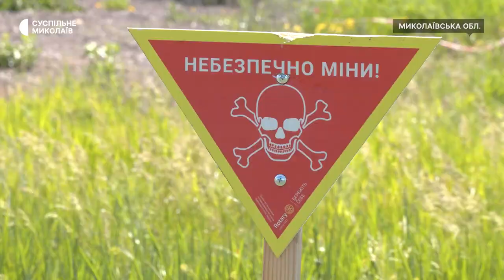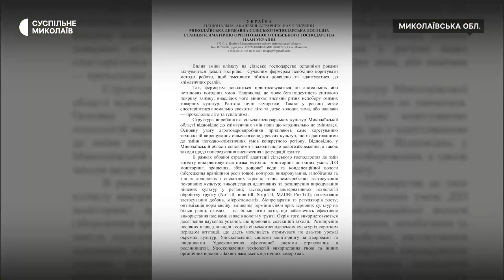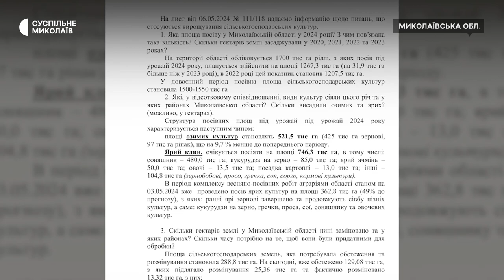Як кліматичні зміни та мінування впливають на агросектор Миколаївської області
На Миколаївщині аграрії стикаються з викликами, спричиненими кліматичними змінами та мінуваннями полів. У 2024 році навесні потеплішало на три тижні раніше, що змусило фермерів адаптувати графіки посівних робіт.